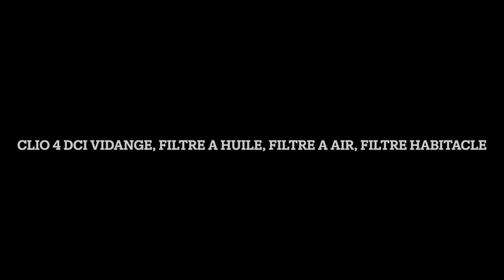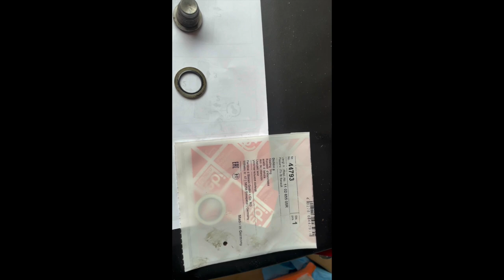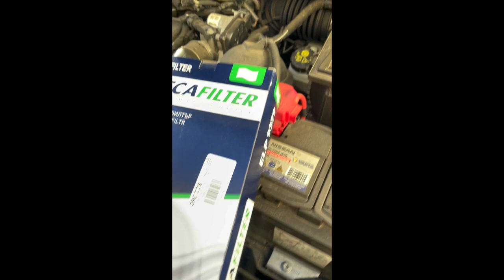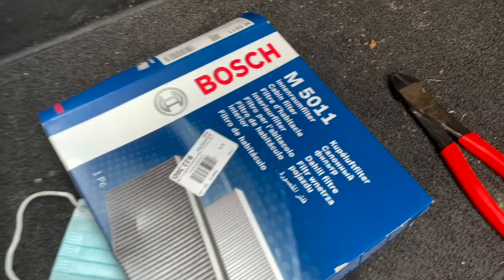Clio 4 IV DCI diesel Vidange, filtre à huile, filtre à air filtre habitacle - oil change 3 filters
Vidange avec références pièces, couple serrage, étape par étape pour le faire soit même